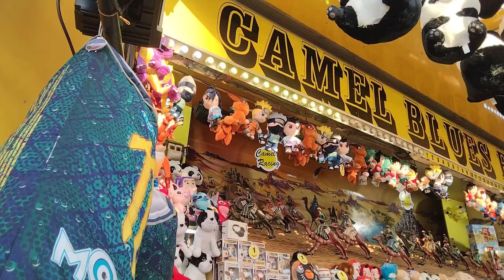CARRERA DE CAMELLOS | FERIA DE ATRACCIONES DE L"ASENCIÓN DE GRANOLLERS 2022